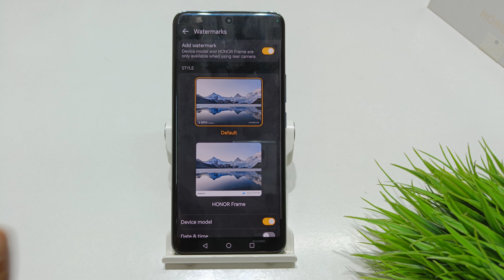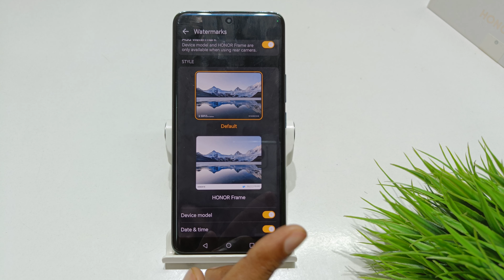how to enable camera watermark in honor x9 5g | honor x9b 5g me camera watermark off kaise kare